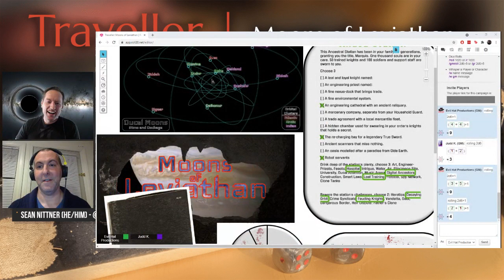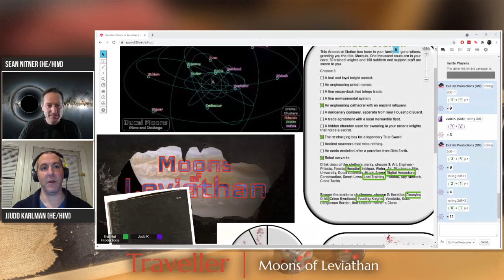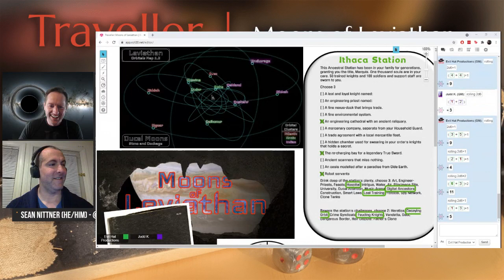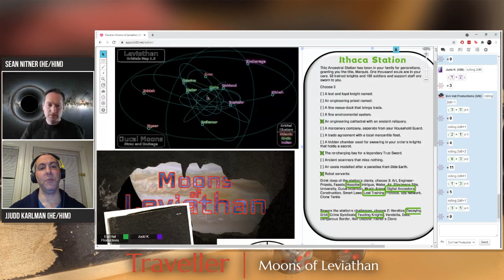Traveller: Moons of Leviathan - Episode 05 (Part 1)